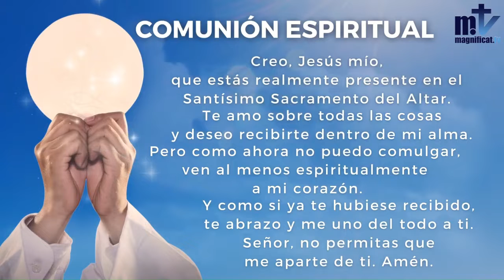Santa Misa de hoy, domingo de la 24ª semana de Tiempo Ordinario, 12-9-2021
12 de septiembre de 2021.- (Camino Católico).-  Celebración de la Santa Misa de hoy, domingo de la 24ª semana de Tiempo Ordinario, emitida por Magníficat TV, presidida por el P. Javier Martín FM.